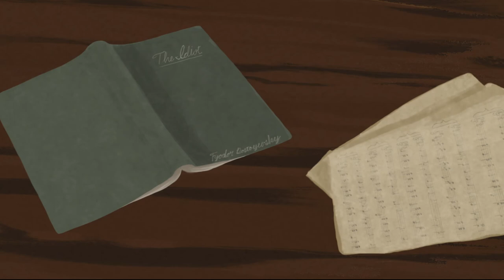"Marianne"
Short animation from a Christmas diary entry of Bertholt Brecht.